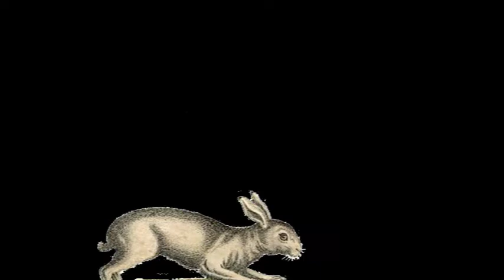The Ox and The Rat - Aesop's "The Hare and the Tortoise"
A little stop motion version of Aesop's "The Hare and the Tortoise" fable. Check out the corresponding discussion that goes with it!